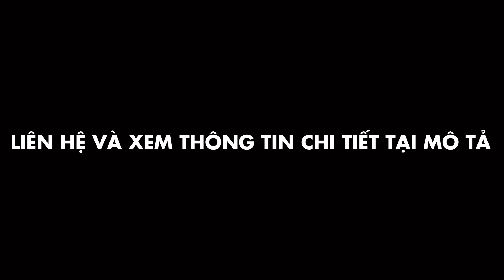BUNG 55 LÔ SỔ SẴN GIÁ F0 || ĐẤT NỀN LỘC NINH BÌNH PHƯỚC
Đất nền Lộc Ninh với diện tích đa dạng 200m2- 300m2
Pháp lý sổ sẵn - giá F0
Thanh toán kéo dài từ 2-4 tháng.
Cách quốc lộ 14 C chỉ 200m
Cách Đặt 754 B chỉ 1km
Và cách quốc lộ 13 là 7km